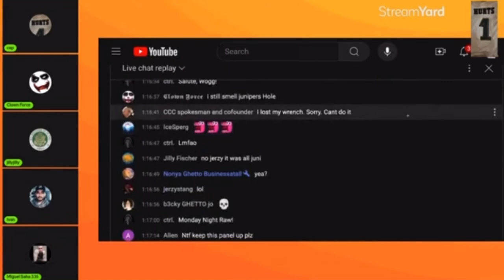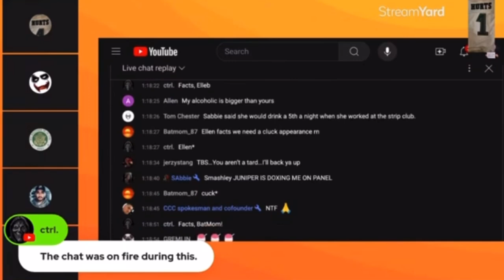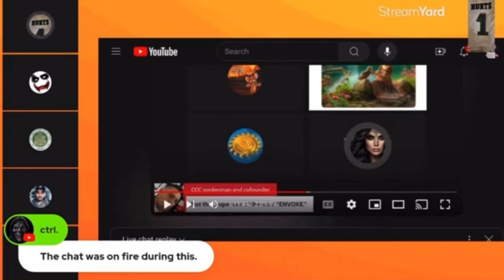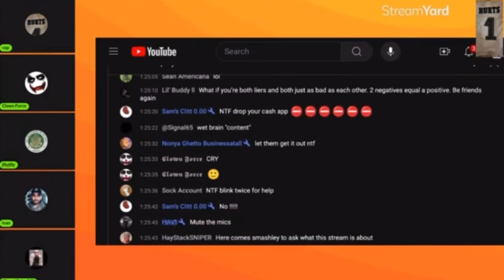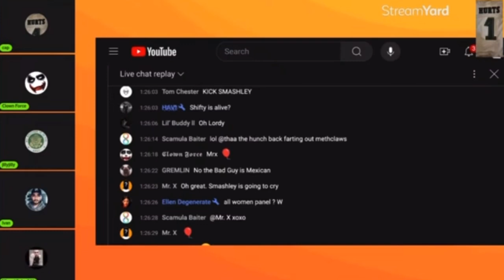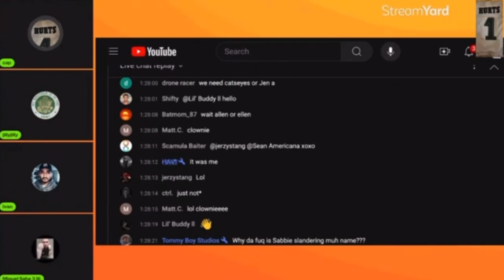Caps Panel Reacts To Junipers Threat/Dox Filled Adrenaline Dump….